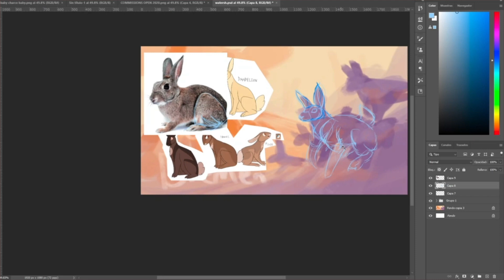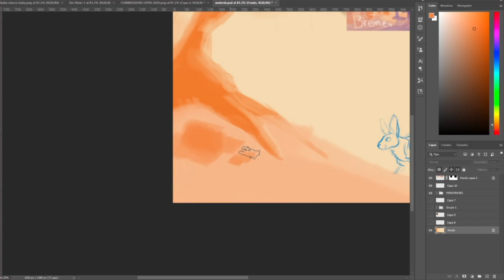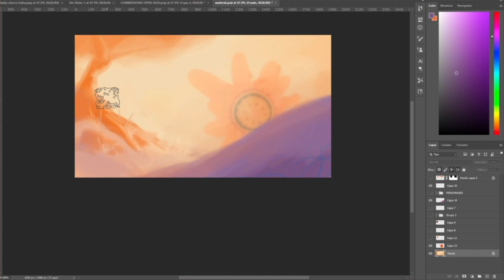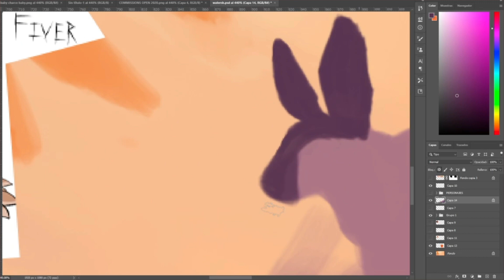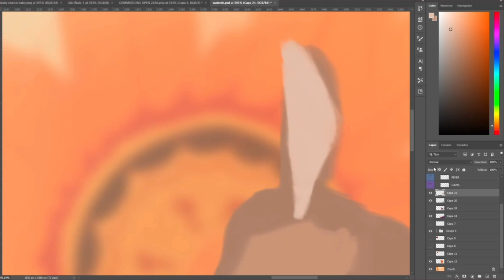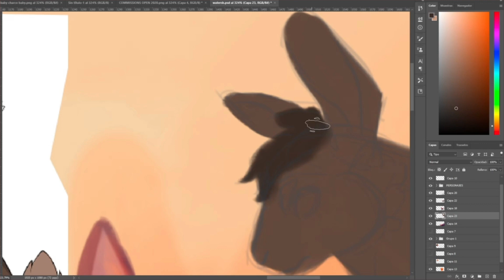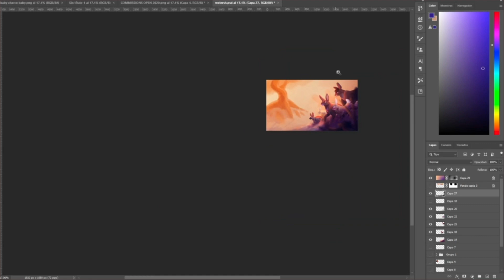[ BREMEN ] Watership Down speedpaint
I got invited to do the thumbnail art for the upcoming Watership Down MAProyect Bremen, hosted by BUSTERSW0RD the watership down character design has been made by him as well 😃
I'm very happy for the oportunity to do this, since Watership Down is one of my biggest inspirations and I've always wanted to participate in a MAProyect of the book, sadly, with university I can't really do a part, but to be able to do the thumbnail is great for me c:

The song I'm using is by Kokia, the name of the song is Fukurou, you can find it by searching it like Kokia - Fukurou c:!